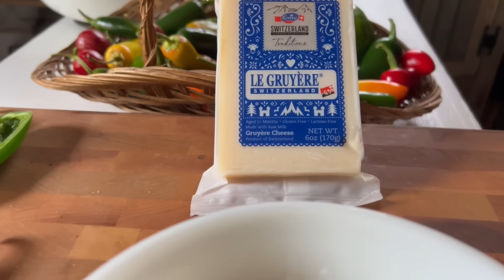Everything is Changing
Everything seems to be changing so fast… fall is here and the trees are getting bare now. Winter prepping is almost done and there is a sense of relief.

Tout semble changer si vite… c’est l'automne et les arbres se dénudent maintenant. Les préparatifs hivernaux sont presque terminés et il y a un sentiment de soulagement.

one_womans_wilderness_13

Sign up with my link to get the first 30 days free.”